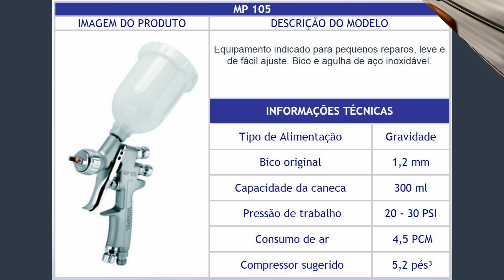0600 Sprex Japan - Curso de Reparo Rapido de Funilaria e Pintura em WIMPEL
Imagens do 5o. dia de Curso Intensivo de 05 dias de Reparo Rápido de Funilaria e Pintura realizada no dia 30 de junho de 2016 em Centro de Treinamento da Wimpel Equipamentos​.